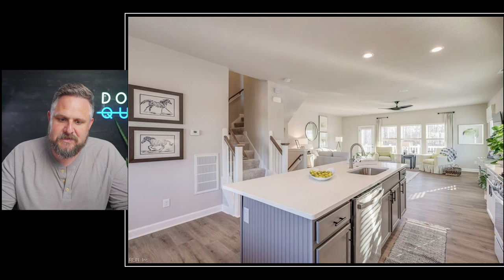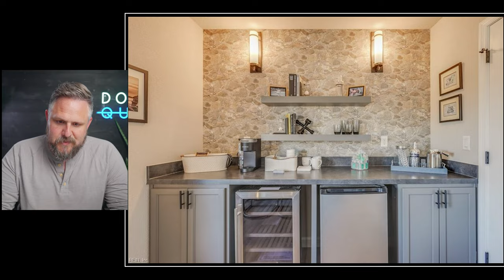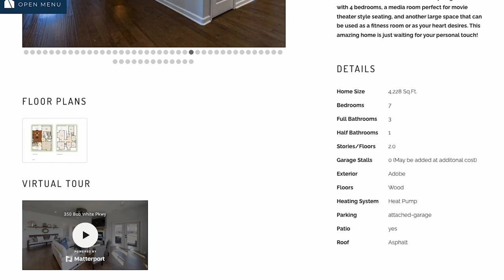What's it cost for New Construction in Suffolk, Virginia?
↓ Links and Description ↓

Are you looking to move into Coastal Virginia and want to buy new construction at an affordable price? Let's talk about a few properties that have recently been on the market in Suffolk to see what you can afford!

↓ NEED A REALTOR OR LENDER? ↓

Dan Inman - Home Services
Inman HomeServices with The Agency | Coastal Virginia

Ray Inman - Home Loans and Refinance

0:00 INTRO
0:23 1702 Union Pacific Way, Suffolk, VA
1:59 1001 Opal St #103, Suffolk, VA
4:27 310 Babbtown Rd, Suffolk, VA
6:35 1595 N Cherry Grove Rd, Suffolk, VA
9:42 LOT 63 Partridge Pl, Suffolk, VA